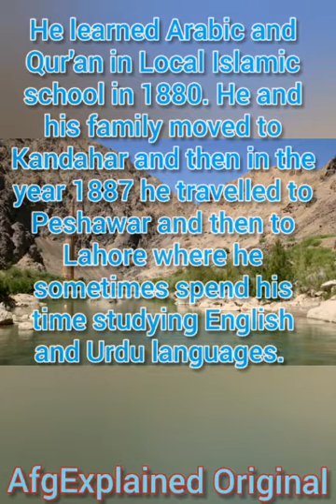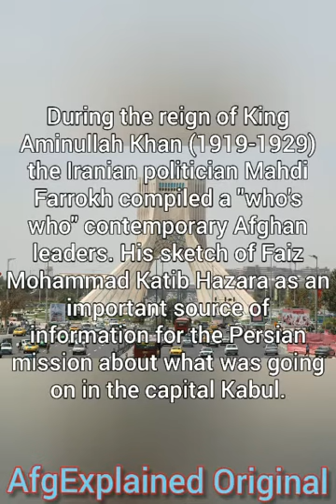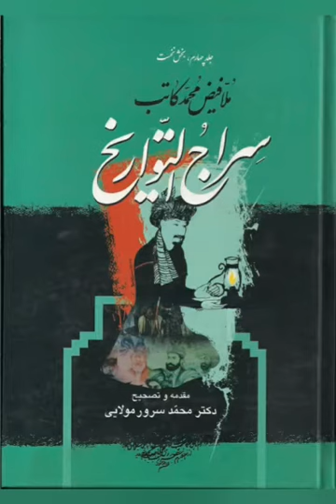Faiz Mohammed Katib Hazara(the father of the Afghanistan’s History) English Explanation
Faiz Mohammed Katib Hazara was one of the Afghanistan’s famous historian that he wrote more books than any other Afghan historians.
He wrote more than a few books, and also some  foreign historians copied or translated his books regarding Afghanistan history.

Famous/proud Hazara (Afghan)